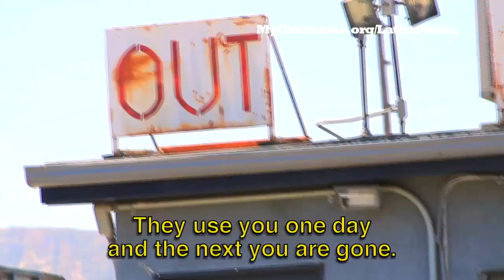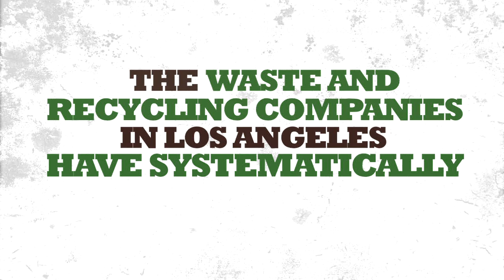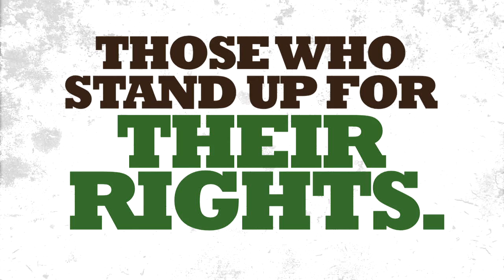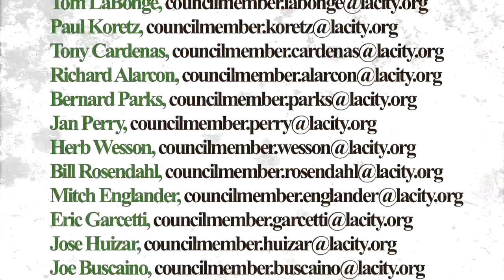We Are Not 'Garbage'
Support Los Angeles Waste and Recycling Workers! Contact LA City Council and tell them you support "Don't Waste LA!"

"Few industries have a greater impact on Los Angeles' neighborhoods, residents, workers and environment than the waste and recycling industry. Because it touches so many aspects of our lives, basic standards for how it is managed are essential to limiting its harmful impacts. We believe that smart, urgent policy solutions, coupled with broad-based community engagement, will not only limit harmful impacts but ensure that Los Angeles and the entire region emerge as a national model for efficient, effective and safe recycling and waste management." - Don't Waste LA Coalition